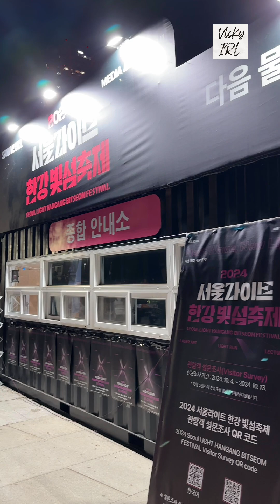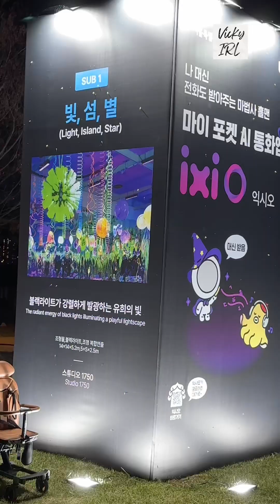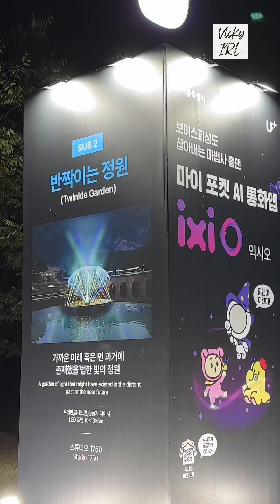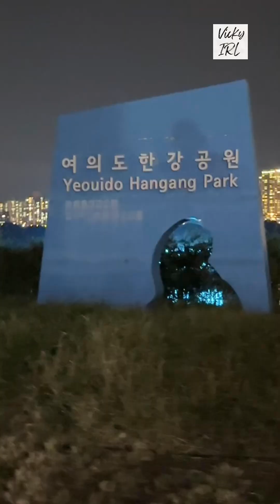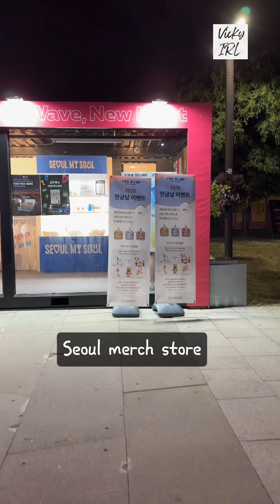Vicky IRL: Seoul Light Hangang Bitseom Festival 2024.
Hey Everyone!
I'm back in Seoul, and hitting the ground running. I went to see the funky and cool Seoul Light Hangang Bitseom Festival in Yeouido Park this last week, and it didn't disappoint!  Quick Korean lesson, "Hangang" is the Han River ("Han" the name, "gang" meaning river) and "Bitseom" is Light Island (Bit=light, seom=island), so it's an Island of Light on the Han River -- so poetic, right?  It's basically an art installation put on by Media Art Seoul, and it's totally free.  It's amazing how many wonderful things are free here!

So come join me for a walk and a viewing of the different installations.